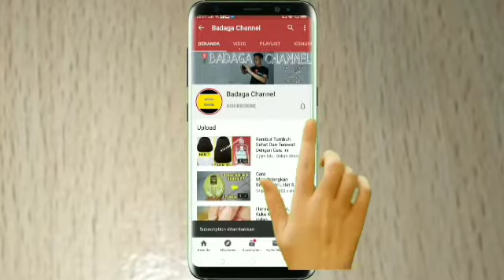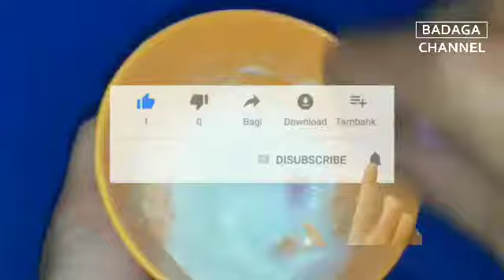Cara Memanjangkan Kuku Dengan Odol dan Lemon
Semoga Bermanfaat

Terima Kasih

Terima kasih

Have FUN !!!
salam !